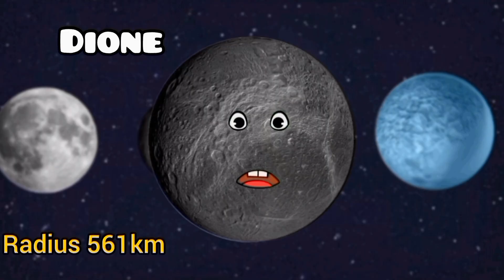Size Comparision Song of Moons in our Universe ! Moons ,Planets ,Dwarf Planets 4k video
In this Video Enjoy Size Comparision of Moons in our Universe and learn more about the Space .

4K Quality Video option

Support LAALI LAALU TV